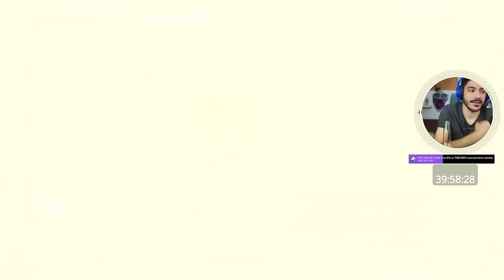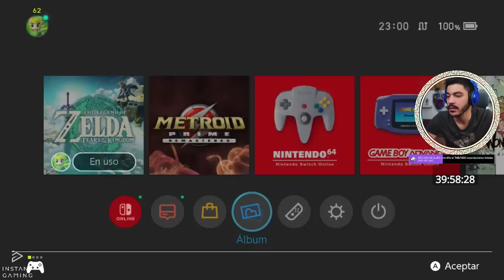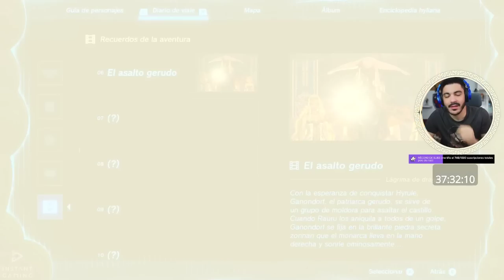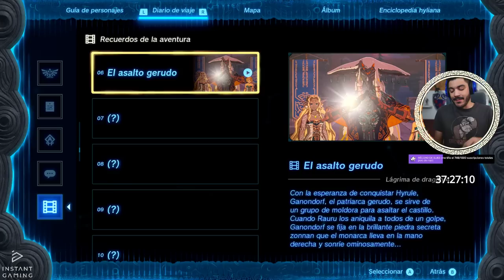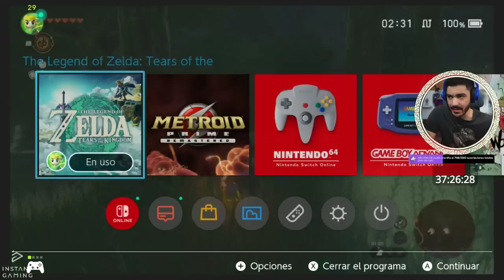ZELDA TEARS OF THE KINGDOM - Episodio 7 | ZELDATÓN GAMEPLAY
El maratón extensible de Zelda Tears of the Kingdom es